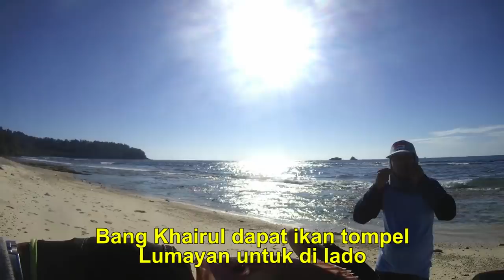Ternyata ikan masuk lewat sini sebelum ke karang dangkal... mancingnya seru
Video ke 15 Mancing Simpel Mas B

Ikan masuk lewat sini sebelum ke karang dangkal

Assalamualaikum mas bro
Mancing lagi kita
Seperti biasa kita mancing di karang dangkal, mancing menggunakan pelampung memang selalu asik. Apalagi melihat pelampung tenggelam ditarik ikan, serunya semakin bertambah.

Target kita adalah kerapu SMA, tapi kalau ada yang SMP tetap kita ambil jg ikannya. Kerapu SD kita maafkan bro, biarkan dia bersekolah dulu sampai besar.

Mancing kali ini kita mancing pas kebetulan air laut lagi surut jadi karang yang biasanya dalam jadi kering. Dengan terpaksa kita harus mancing diatas karang itu sebelum air laut pasang. di video ini ada sesuatu yang asik ni, yaitu kita nemuin jalur keluar masuk ikan yang mirip selokan, disinilah keseruan mancingnya dimulai.

Tonton sampai habis bro, kalau gk seru maafkan aja.